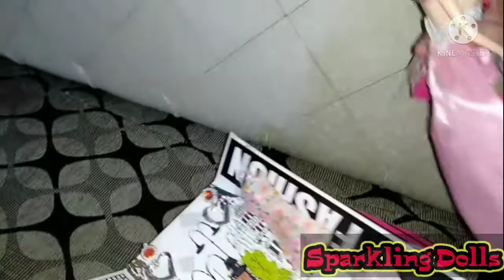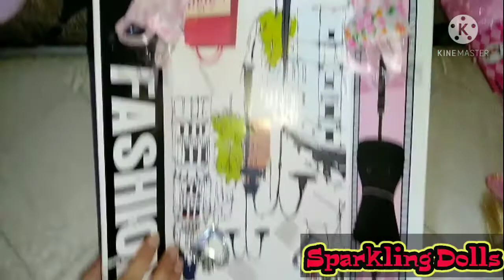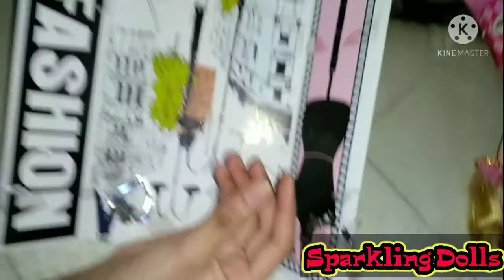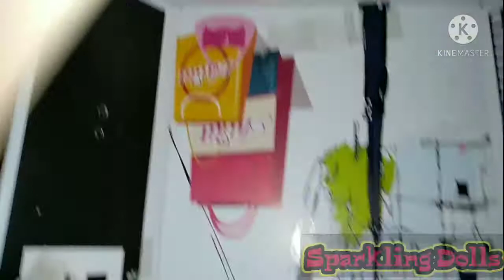New Video || Unboxing Of New Doll || Sparkling Dolls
Unboxing of New Barbie Doll.

Let The Doll Sparkle Everywhere!!🌸🌸🌸🌸🌸🌸🌸